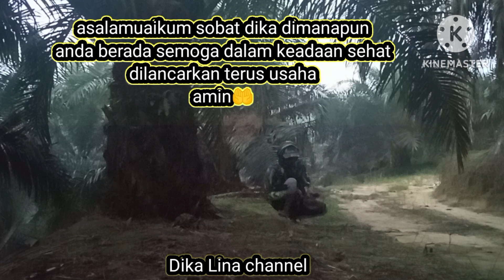pikat peston mas!!! tapau Taji senior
asalamuaikum sobat Dika Lina channel dimana pun anda berada semoga dalam keadaan sehat dan dilancarkan terus usaha amin🤲
dividio ini saya memikat ayam hutan , pikat yang sudah terlatih pikat berwarna kuning mas, alhamdulih poin Taji terpanjang.

hewan& peliharaan